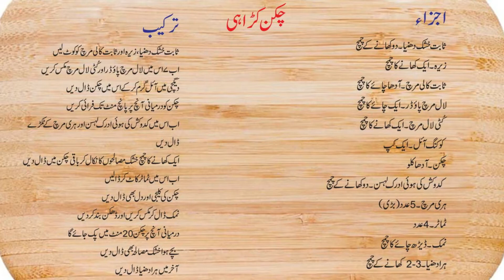Chicken Karahi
Recipe of most popular Pakistani Dish "Chicken Karahi". watch,cook and enjoy